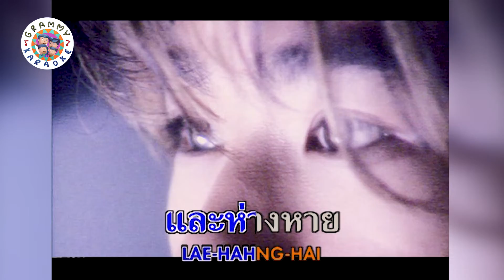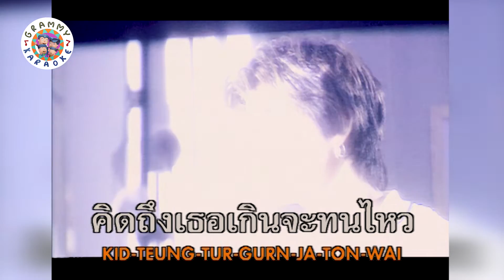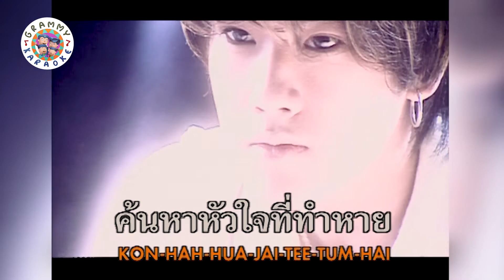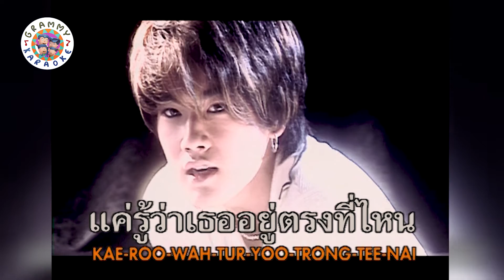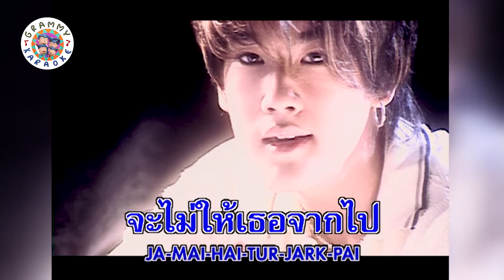คาราโอเกะ ไหน - ลีโอ พุฒ